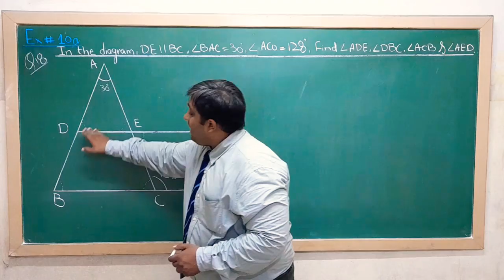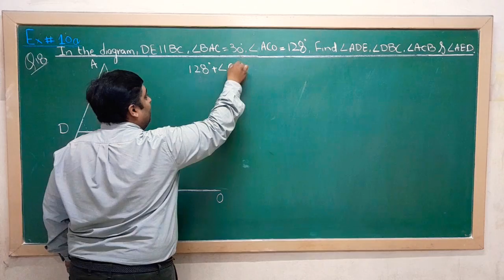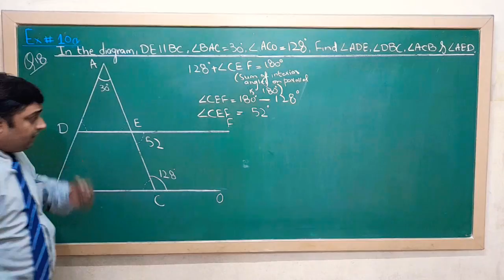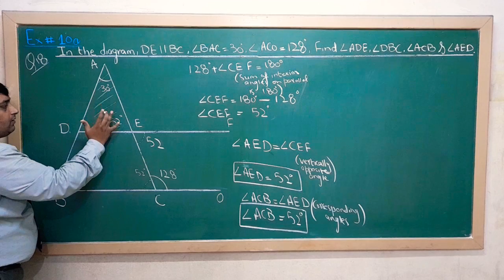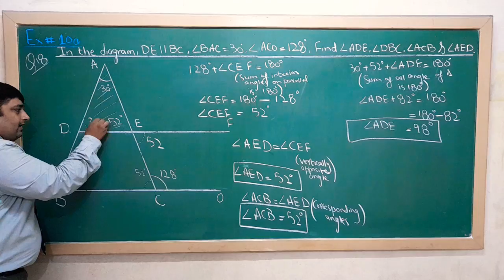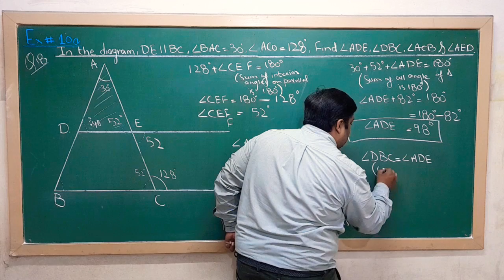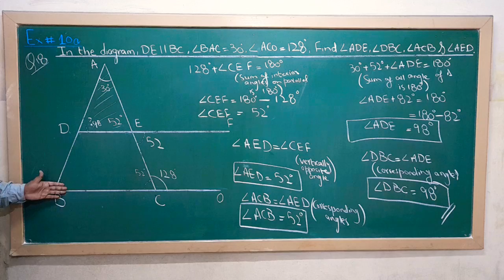Math wise class 8 Ex 10a Q18